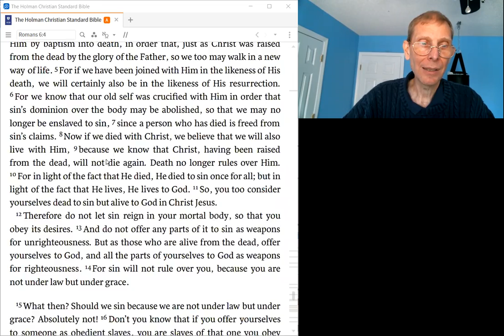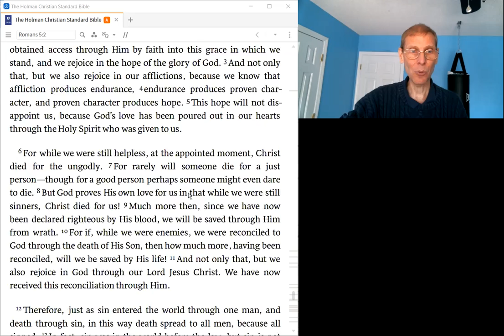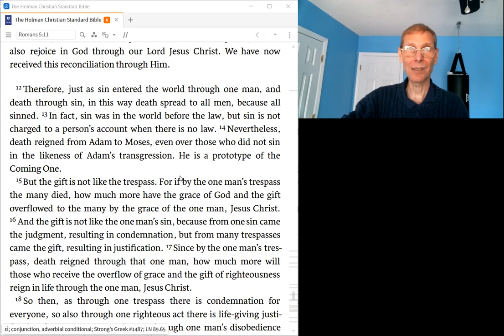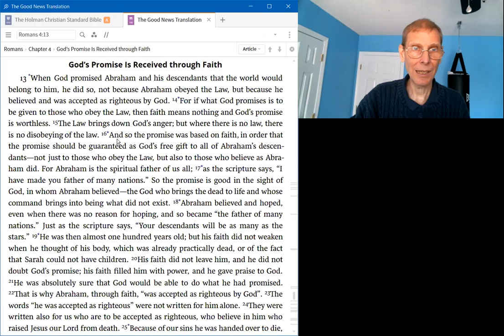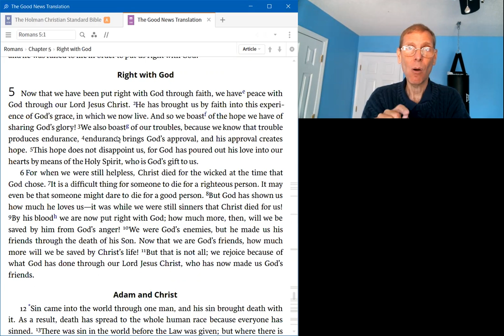CRST 155 Personal Bible Study Class 22 Romans 5:1-4